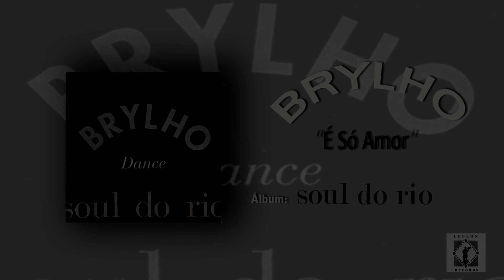É Só Amor - SOUL DO RIO - original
PAULO ZDAN lead voc
WILLIAM MAGALHAES kb
BARROCO AZEVEDO guit
VERONICA MAGALHAES back voc
ANDRE CARNEIRO bs
ZÉ CANUTO ten sax

LB032
1994